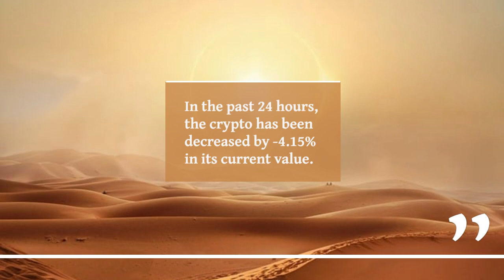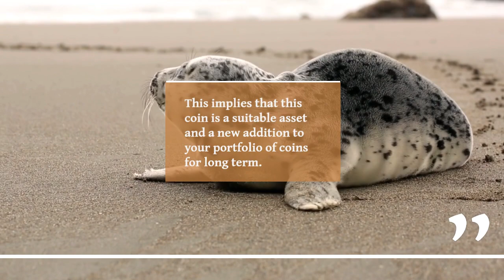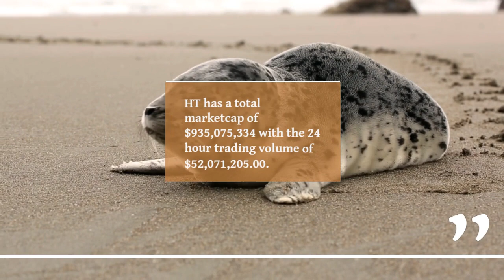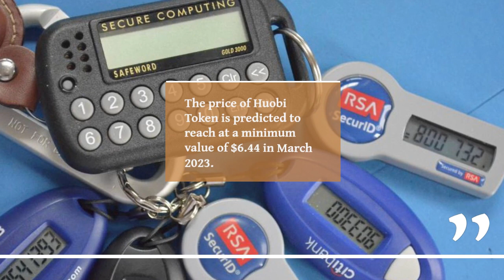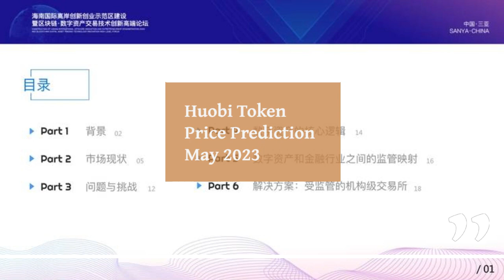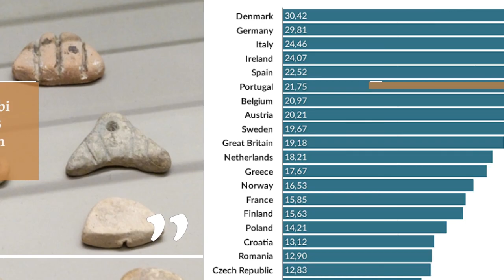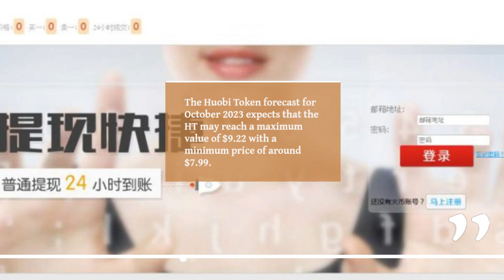Huobi Token Price Prediction 2023 HT Crypto Forecast up to $9 98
Huobi Token Past Price Analysis
If we compare the current market cap of the HT with yesterday’s, you can see that the market cap is also down.
From last 7 days the HT was in good upward trend and increased by 15.21%.
Huobi Token has shown very strong potential lately and this could a be good opportunity to dig right in and invest.
However, after the comparing the current price with past 30 days price history, it is observed that Huobi Token has increased 10.336% in its value.
Huobi Token is down by -32.57% with the maximum average price of the coin was around $9.46 and the minimum average price of was around $8.71 in past 4 months.
As of 21 February 2023 Huobi Token is trading at $5.76 in term of its USD rate with the price change of -3.15% in last one hour.
HT has a total marketcap of $935,075,334 with the 24 hour trading volume of $52,071,205.00.
This makes Huobi Token (HT) ranking at 57 in the cryptocurrency market.
Huobi Token (HT) Price Prediction 2023
According to the Huobi Token forecast price and technical analysis, in 2023 the HT price is expected to cross an average price level of $8.81,
The expected minimum price value of Huobi Token by the end of the current year should be $8.50.
Moreover HT can reach a maximum price level of $9.98.
Huobi Token (HT) Price Prediction February 2023
The price for Huobi Token in February 2023 can range between $5.93 and $6.75.
Huobi Token Price Prediction March 2023
 The price of Huobi Token is predicted to reach at a minimum value of $6.44 in March 2023.
The HT price could reach a maximum value of $7.01 with the average trading value of $6.76 throughout 2023.
Huobi Token (HT) Price Prediction April 2023
 The price for Huobi Token in April 2023 can range between $6.58 and $7.28. While the average trading price should be around $6.89.
Huobi Token Price Prediction May 2023
 The price of Huobi Token is predicted to reach at a minimum value of $6.78 in May 2023.
The HT price could reach a maximum value of $7.55 with the average trading value of $7.03 throughout 2023.
HT Price Forecast June 2023
 In June 2023 the price of Huobi Token is forecasted to be at around a minimum value of $7.06.
The Huobi Token price value can reach a maximum of $7.84 with the average trading value of $7.31 in USD.
Huobi Token (HT) Price Prediction July 2023
 The price for Huobi Token in July 2023 can range between $7.29 and $8.20.
HT Price Forecast August 2023
 The Huobi Token forecast for August 2023 expects that the HT may reach a maximum value of $8.51 with a minimum price of around $7.44.
Talking about the average price HT can reach around $7.75 for August.
HT Price Forecast September 2023
 As for September 2023, Huobi Token is expected to reach a minimum price value of $7.81.
The HT price could reach a maximum price of $8.89 with the average price around $8.06.
HT Price Forecast October 2023
 The Huobi Token forecast for October 2023 expects that the HT may reach a maximum value of $9.22 with a minimum price of around $7.99.
 Talking about the average price HT can reach around $8.31 for October.
Huobi Token Price Prediction November 2023
 The price of Huobi Token is predicted to reach at a minimum value of $8.39 in November 2023.
The HT price could reach a maximum value of $9.55 with the average trading value of $8.64 throughout 2023.
Huobi Token Price Prediction December 2023
 Huobi Token price is expected to reach between $8.50 to $9.98 in December 2023 while the average price of HT for the December stays around $8.81